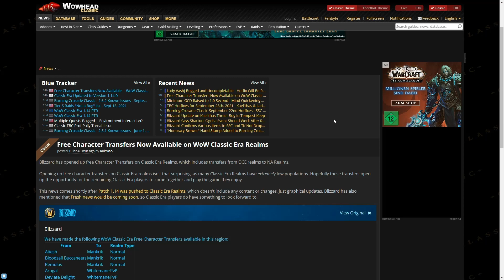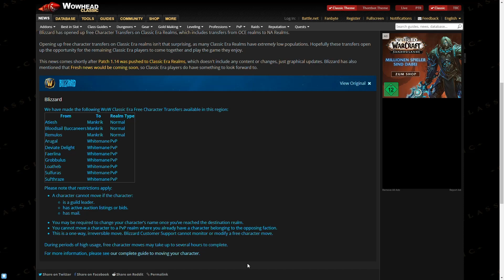World of Warcraft Classic: Blizzard bietet kostenlose Realmtransfers an - aber nicht für alle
Ausgewählte Spieler dürfen ihren leeren Classic-Server kostenlos verlassen und auf einen volleren Server wechseln. Was haltet ihr von der Aktion?